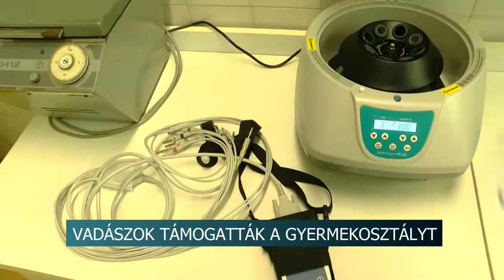1 millió forint gyűlt össze - Jótékonysági vadászaton gyűjtöttek a szekszárdi kórháznak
1 millió forint adományt gyűjtöttek a Tolna Megyei Balassa János Kórház gyermekosztályának jótékonysági vadászattal vadászok, amiből új EKG készüléket, laborcentrifugát és ambu ballont vásárolhatott az intézmény. Az eszközöket tavasszal már birtokba vehették, viszont a koronavírus miatt, az ünnepélyes átadásra csak most került sor.